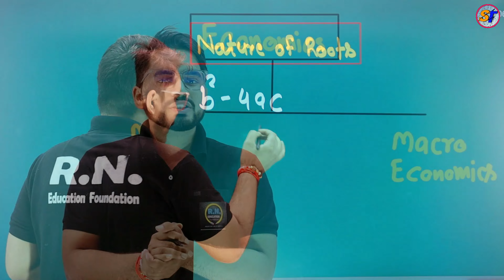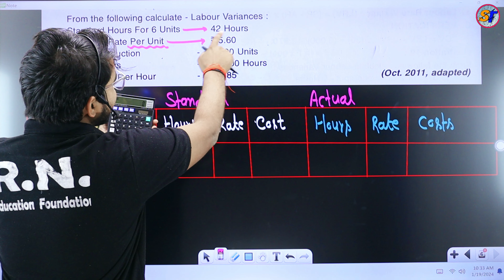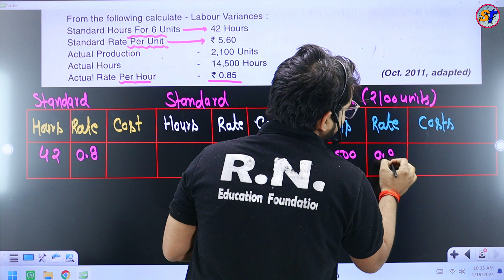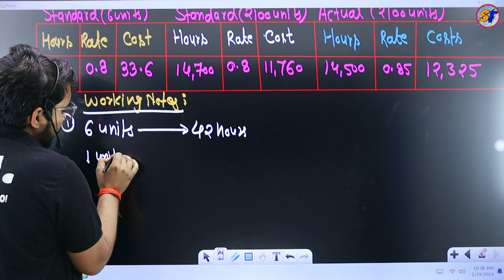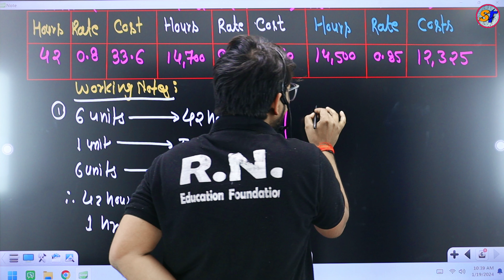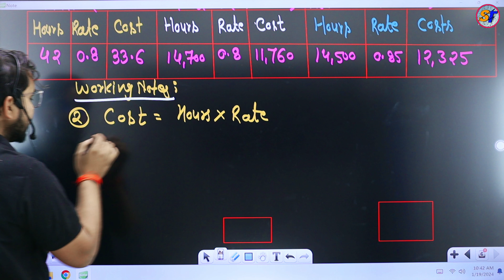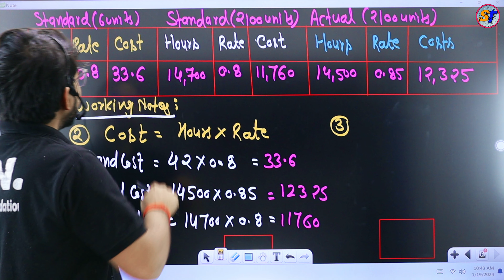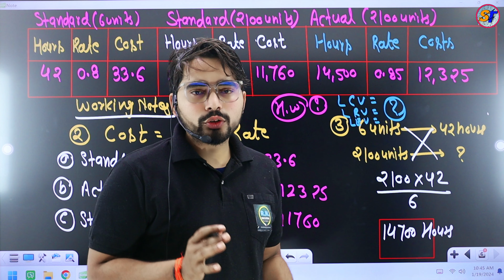Standard Costing ( Labour Variance ) | TYBCOM Sem 6 | Cost Accounting| Mumbai University